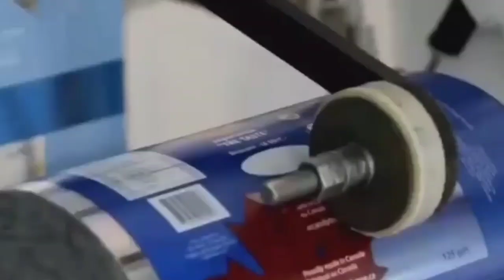lolipop hazırlayan maşın lolipop hazırlama avadanlığı lolipop konfet maşını istehsalçısı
lolipop hazırlayan maşın
lolipop hazırlama avadanlığı
lolipop konfet maşını istehsalçısı